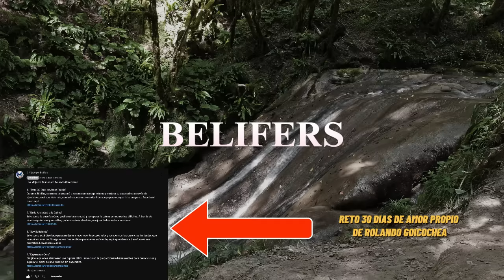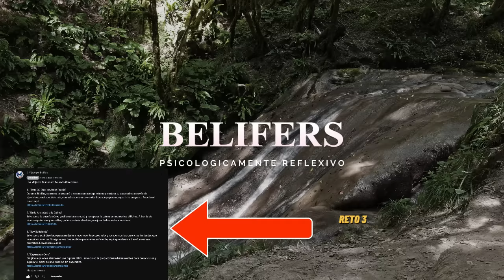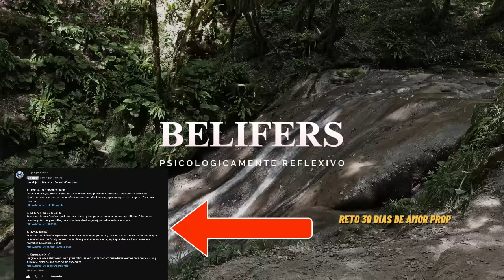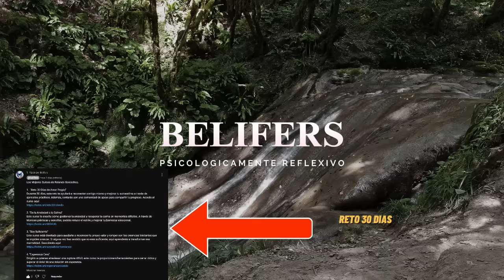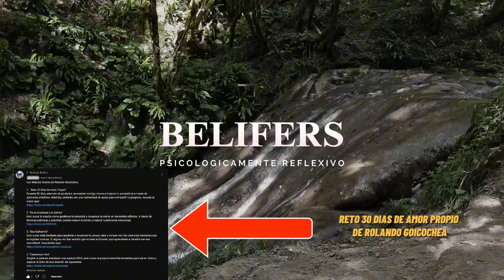🦋 Si alguien me pierde es porque de verdad quiere perderme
En este video 🌟 exploramos un poderoso viaje hacia el amor propio y la liberación emocional. A través de la historia de Miriam, aprenderás cómo soltar relaciones tóxicas y situaciones que te retienen ⛓️. Nos sumergimos en la importancia de poner límites, soltar el miedo y priorizar tu bienestar mental y emocional ✨. Este es un mensaje clave: tú mereces algo mejor y es hora de buscarlo.

Aprendimos que el amor propio no es un destino, sino un proceso continuo 💪. No puedes esperar cambiar de la noche a la mañana, pero cada pequeño paso que tomes te acerca a una vida más plena y auténtica 🌿. Además, te recordamos que las personas que realmente te valoran están ahí para apoyarte en ese camino. Nunca olvides que rodearte de la gente correcta es esencial para tu bienestar 🌸.

Si te sientes listo para transformar tu vida y empezar a priorizarte, te invitamos a tomar el "Reto 30 Días de Amor Propio" de Rolando Goicochea 🧘‍♂️. Este curso te ayudará a construir una relación sólida contigo mismo, día a día. ¡Comienza hoy mismo tu transformación! 🚀